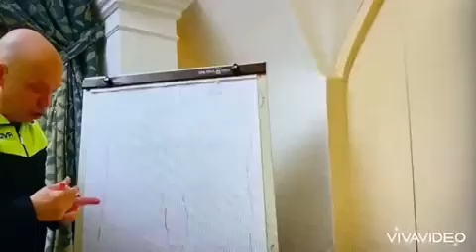A bench for two (the return of ARISTOTELES) - Antonio Galasso, Andrea Di Lorenzo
Festival del Cinema di Cefalù - «Trailer dell'Amicizia 2023»